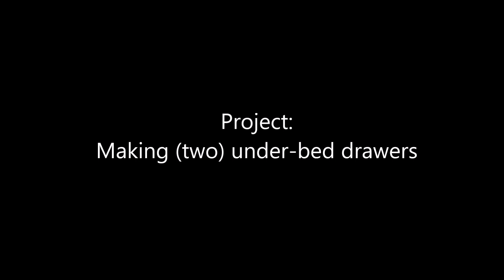Project: Making two simple under-bed drawers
My sister needed some big drawers for her stuff. So, we decided to build two of these under the bed. They're not too bad, but can be greatly improved on. We'll see.

We use this type of drawer guide-and-track because we couldn't find long reasonably-priced slides. I'm not really happy about that. So this is something else to file under "we'll see".

Side note:
I'm not a fully-trained professional (just partially-trained). So, this video is NOT instructional. Always understand your tools, work smart and work safe.